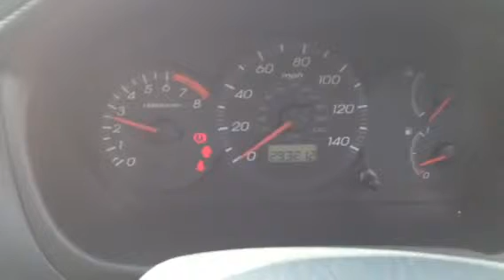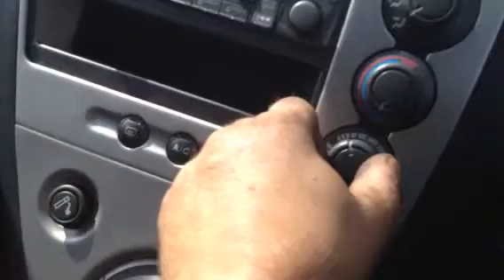96020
Honda Civic